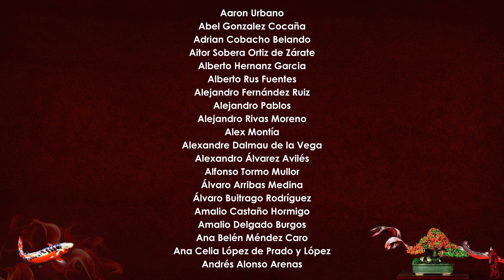Enrafiar - El Preguntario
Muy buenas!

Pues aquí os dejo un vídeo en el que quiero compartir con vosotr@s Enrafiar - El Preguntario